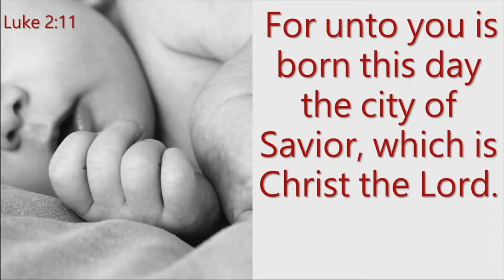The Reality of Christmas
December 24th, 2017 sermon with Pastor Kevin Cassidy.